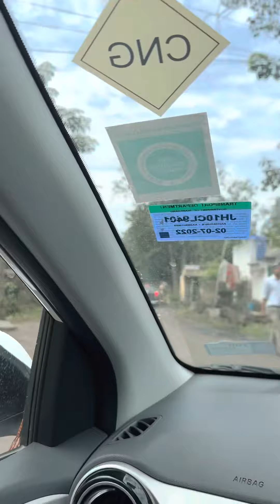दरोग़ा जी पहुँचे कोल माइंस में 😱 Viral /mp police/mp si/vikas singour/crime/criminal/investigation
जब पहली बार दरोग़ा जी पहुँचे कोल माईन्स घूमने 🤫🫡